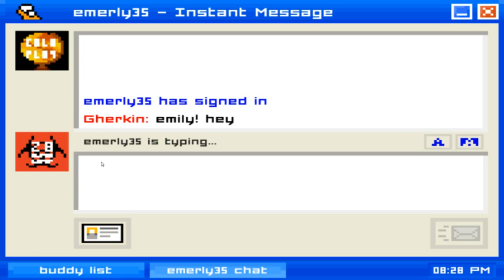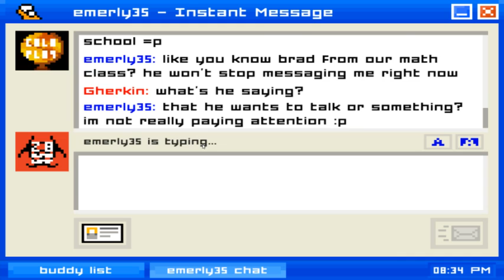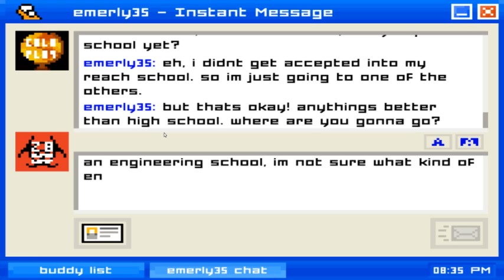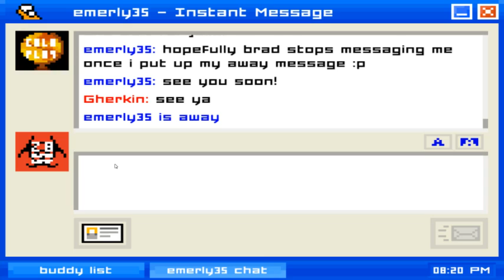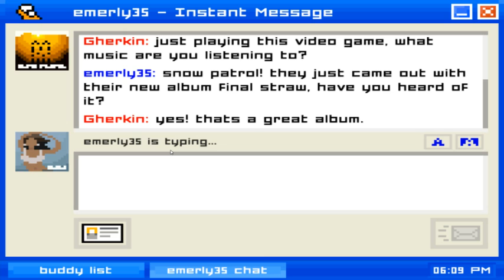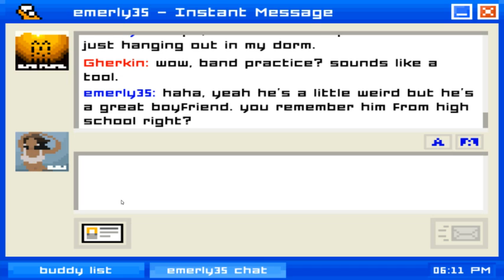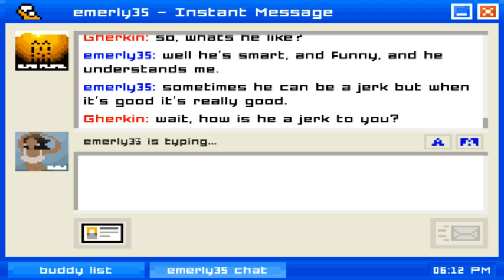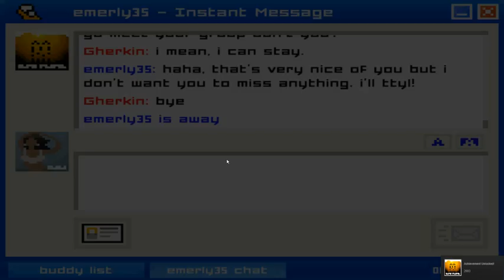Gherkin Plays Emily Is Away Part 1